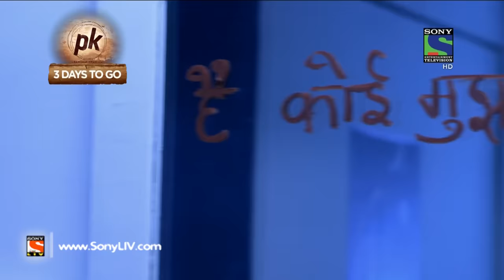Aahat - आहट - Episode 62 - 18th June, 2015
Today’s episode is entitled “The Vampire boss”. The episode deals with a haunted office where a spirit takes the cover of the human body and enters into the office. One day when everyone comes to office, they find something unusual.  When a girl goes to the washroom, she found the dead body of her colleague there lying on the floor. She comes out screaming and tell everyone about the incident. All employees start suspecting their boss, who is arrogant and always shout on them. At the same time their new manager enters the office, and she settles the matter. Slowly slowly spirit starts killing other. Finally, they find out who is the real killer is why that spirit is killing to others. Keep watching to know how they manage to capture the spirit and stop killing.